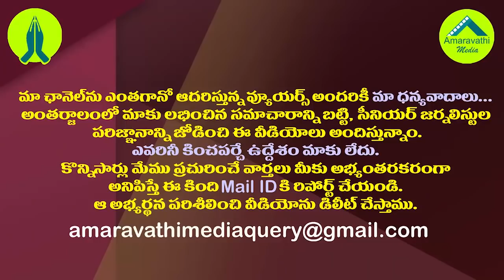ప్రజల్ని రెచ్చగొట్టడం ఎందుకు..మీరే రండి తేల్చుకుందాం| Devineni Avinash Strong Warning to TDP Leaders